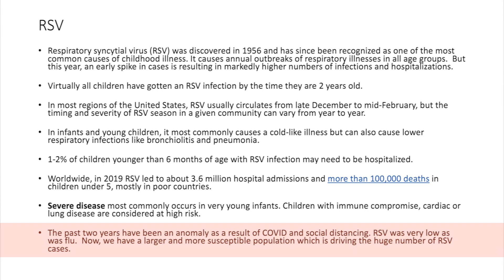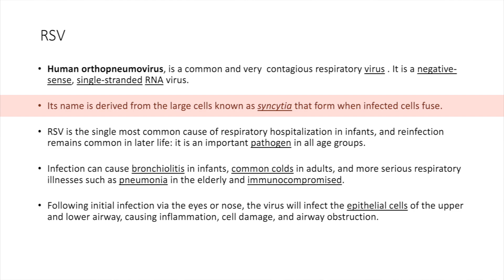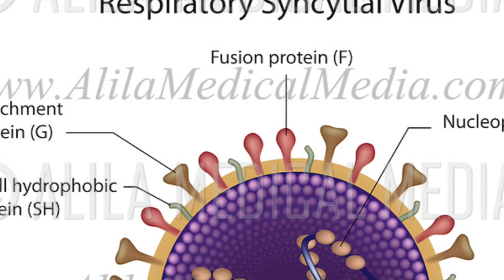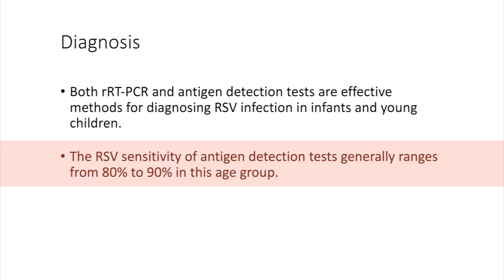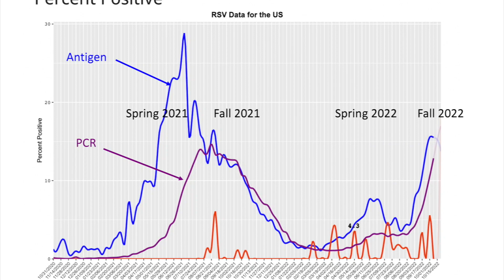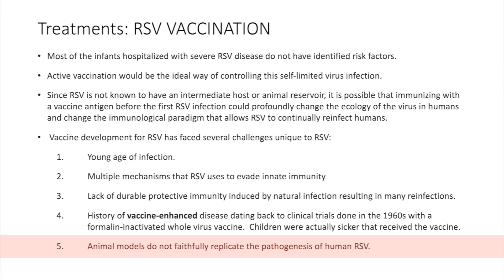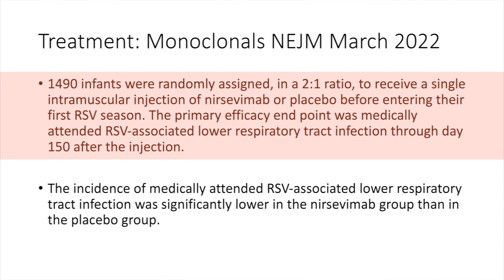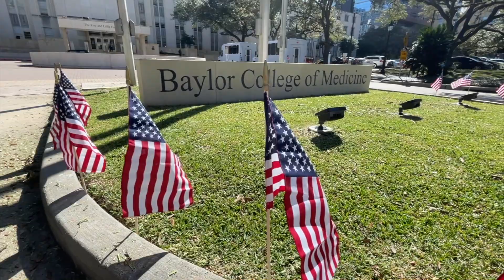Dr. Klotman's Video Message - Week 138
Baylor College of Medicine's Dr. Paul Klotman welcomes special guest Dr. Flor Munoz to talk about respiratory syncytial virus in adults, how transmission occurs, diagnosis, treatment and some promising news on the vaccine front.